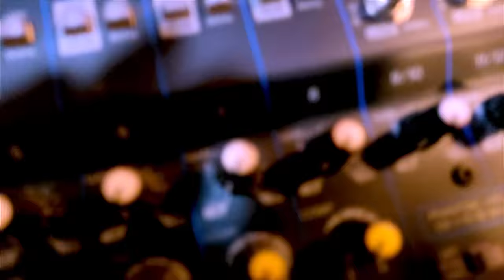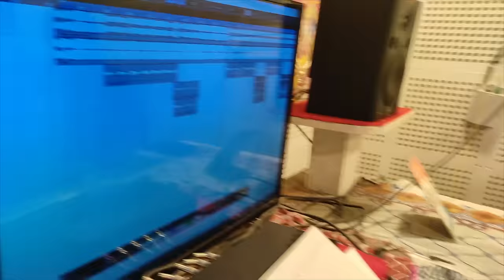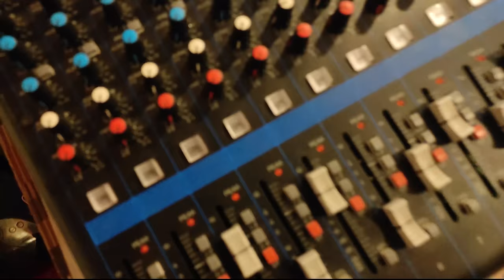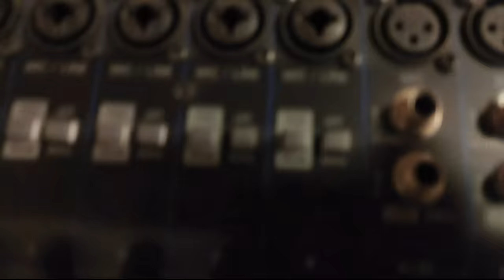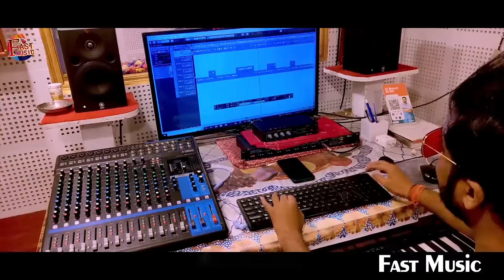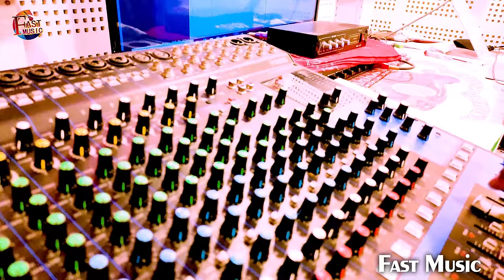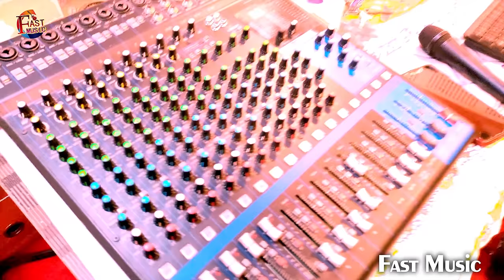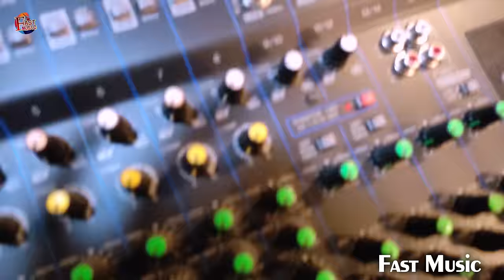तान्या झा का नया धमाका Arkestra_Masala || Tanya Jha New Viral Song || New Viral Song 2023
►Album:-
►Song:-
►Singer:-
►Lyrics:-
►Recording:- Maa Ambey Studio Ami 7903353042
►Company/Lebal:- Fast Music Hit
►Video Dir :-Govind Prajapatti
►Video Edditor  :-Phoolchand Nisad
►Digital Head  :-Abhay Prajapatti 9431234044
►Digital Patner  :-Sahara Digital
© All Copyrights Reserved To Fast Music

                     😘Thanks For Love And Support Me😍